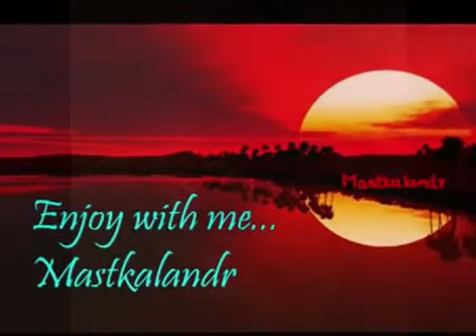do dil dhadak rahe hai talat asha asad bhopali chitragupta Insaaf Justice)1956 a tribute Yo